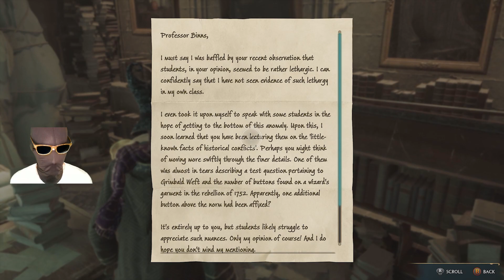Hogwarts Legacy with a MONK | Part 21 | ASTRONOMY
We attend astronomy class and finding a daedalian key